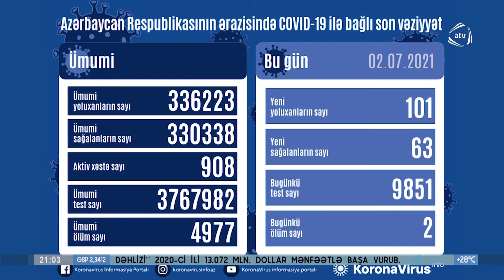Son sutka ərzində 101 yeni yoluxma faktı qeydə alınıb (02.07.2021)